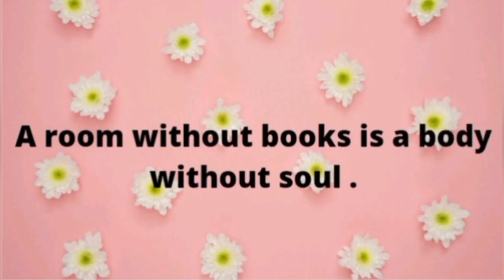Thought of the Day